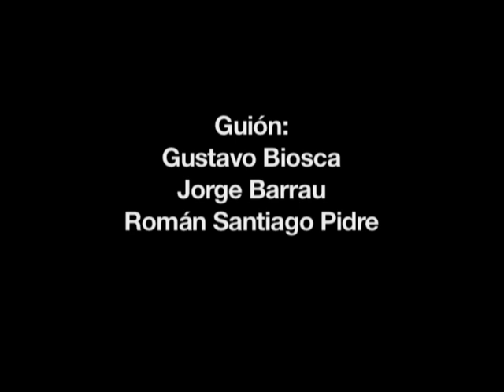A-O-U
Dir. Jorge Barrau
Int. Carlos Lorido
Guión: Gustavo Biosca, Jorge Barrau y Román Santiago Pidre
Edición: Jorge Barrau
Cámaras: Juan Careaga y Jorge Barrau
Duración. 7'25''
COLOR / miniDV/4:3
Sinopsis
Un hombre encerrado. La humanidad en peligro. Se acerca el Apocalipsis.